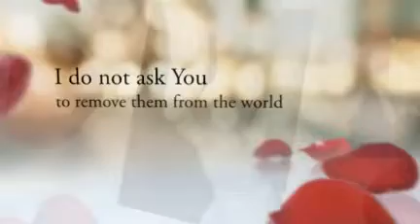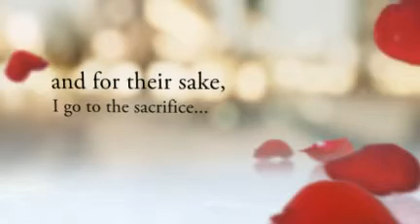June 8, 2011, 7th Week of Easter, John 17:11-19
And now I will no longer be in the world, but they are in the world, while I am coming to you.